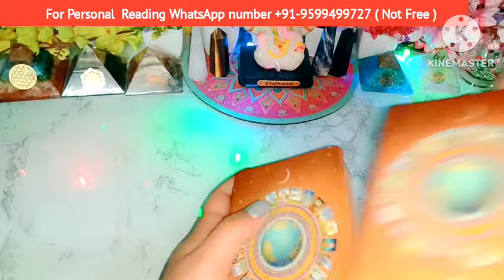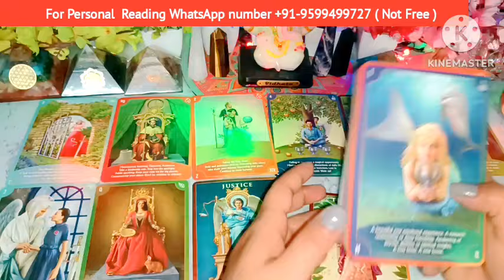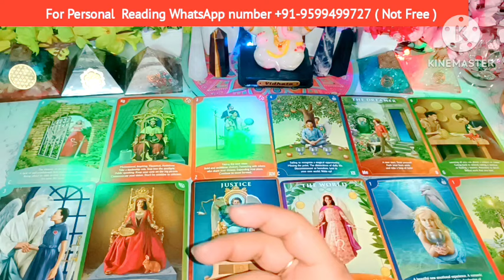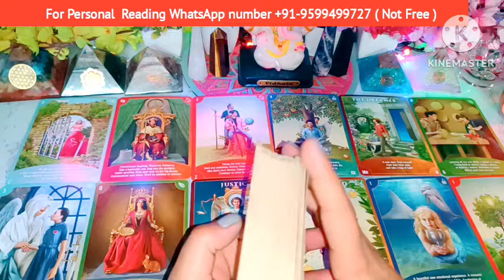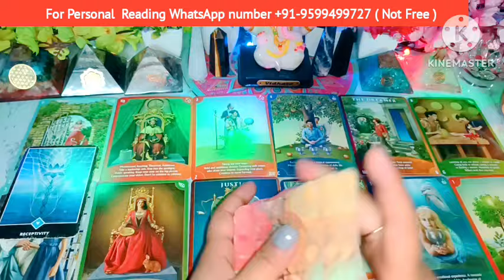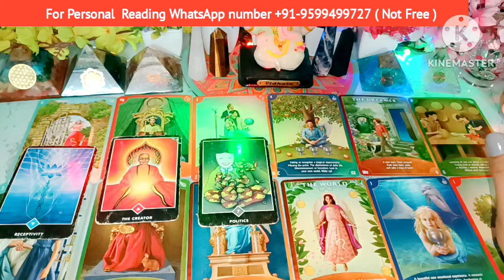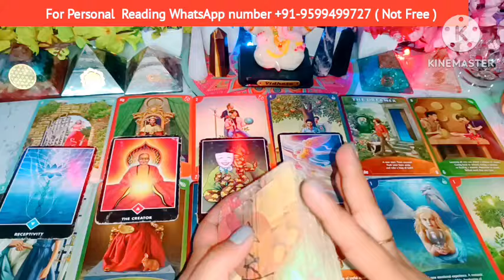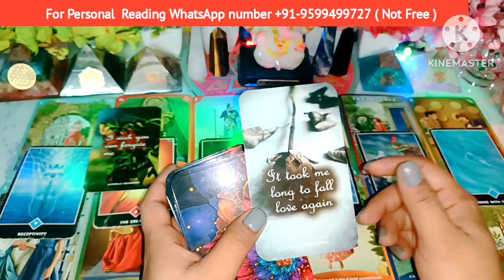Current Feelings Tarot Hindi💘Timeless Reading🌺Tarot 🥰Love Reading🌞Next Action🎯Today Tarot Reading